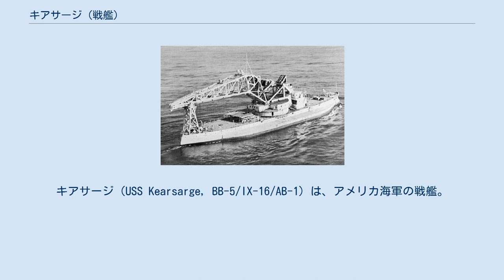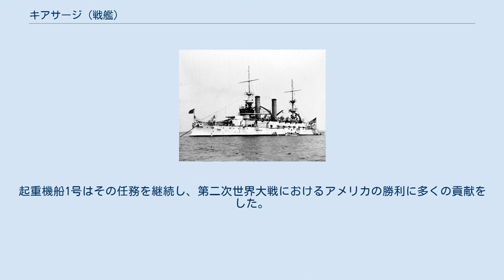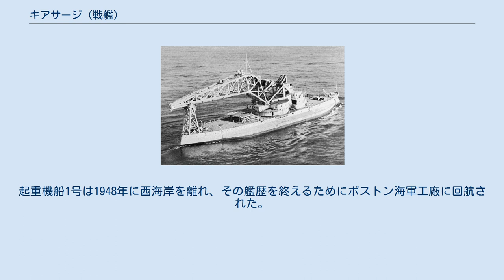キアサージ (戦艦)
キアサージ（USS Kearsarge, BB-5/IX-16/AB-1）は、アメリカ海軍の戦艦。
キアサージ級戦艦の1番艦。
 本艦は州の名が命名されなかった唯一のアメリカ戦艦である。
艦名は南北戦争の武勲艦「キアサージ」の名を襲名しており、議会の特別の承認のもとに命名された。
もともとはニューハンプシャー州のキアサージ山にちなむ名前である。
 キアサージは1896年6月30日にバージニア州ニューポートニューズのニューポート・ニューズ造船所で起工し、1898年3月24日にハーバート・ウィンズロー夫人（初代キアサージの元艦長ジョン・ウィンズロー海軍少将の義理の娘）によって命名・進水し、1900年2月20日に初代艦長ウィリアム・M・フォルジャー大佐の指揮下に就役した。
 キアサージは北大西洋基地の旗艦となり、大西洋沿岸を下りカリブ海を巡航した。
1903年6月3日から7月26日にドイツのキールを訪れるまで短期間ヨーロッパ艦隊の旗艦を務め、6月26日にはドイツ皇帝ヴィルヘルム2世が、7月13日にはプリンス・オブ・ウェールズ（後のジョージ5世）がキアサージを訪問した。
7月26日にはメイン州のバー・ハーバーに戻り、北大西洋艦隊の旗艦任務に復帰した。
 1903年12月1日にキューバのグアンタナモ湾へ向けてニューヨークを出航し、アメリカ合衆国は12月10日にグアンタナモにおける法的権利を獲得した。
カリブ海での演習に続いて北大西洋戦艦戦隊はポルトガルのリスボンを訪れ、キアサージには1904年6月11日に国王カルロス1世が視察に訪れた。
その後ギリシャのファレロン湾へ向かい、7月4日にはギリシャ国王ゲオルギオス1世一家の訪問を受け、共にアメリカ独立記念日を祝った。
艦隊はその後コルフ、トリエステ、フィウメを親善訪問し、1904年8月29日にロードアイランド州ニューポートに帰還した。
 キアサージはその後も旗艦任務を続け、1906年3月31日に戦艦メイン（USS Maine, BB-10）と旗艦を交代し、艦隊との作戦行動を継続した。
1906年4月13日、キューバのクルーズ岬沖での射撃訓練中に13インチ主砲の装薬が爆発事故を起こし、士官2名と兵員8名が死亡、4名が重傷を負った。
 その後キアサージは第2戦隊第4部隊に配属され、1907年12月16日に「グレート・ホワイト・フリート」の一艦として世界巡航に出航した。
艦隊はハンプトンローズを出航し南アメリカの沖から西海岸へ抜け、ハワイ、オーストラリア、ニュージーランド、フィリピン、そして日本を訪れた。
続いてセイロンを訪れ、スエズ運河を通過後地中海の港を訪問し、その後アメリカ東海岸に帰還した。
セオドア・ルーズベルト大統領は1909年2月22日にハンプトンローズで艦隊を観閲し、アメリカ合衆国の国威を世界に示した。
 キアサージは1909年9月4日、フィラデルフィア海軍造船所で予備役になり、近代化改装に入った。
前檣および後檣を籠マスト化して装いも新たになり、1915年6月23日に再就役した。
 再就役すると、大西洋岸に沿って9月17日まで作戦活動に従事し、その後フィラデルフィアを出航、メキシコのベラクルスに海兵隊の部隊を運んだ。
キアサージは1915年9月28日から1916年1月5日までベラクルスに留まり、海兵隊員を乗せルイジアナ州ニューオーリンズに帰還した。
その後フィラデルフィアで1916年2月4日に大西洋予備役艦隊に編入され、キアサージはアメリカ合衆国が第一次世界大戦に参戦するまで、マサチューセッツ州とメイン州の海軍州兵を訓練した。
 その後マサチューセッツ州ボストンからフロリダ州ペンサコーラまで、東海岸に沿って機関員と武装警備員の練習航海を行った。
1918年8月18日の夜にキアサージは、ドイツのUE2型潜水艦U117によって沈められたノルウェーのバーク型帆船「Nordhav」の生存者26人を救出し、彼らをボストンまで送り届けた。
 キアサージは機関員の練習艦としての任務を1919年5月29日まで行った後、海軍兵学校の士官候補生を乗せて西インド諸島巡航の練習航海を行った。
士官候補生は8月29日にメリーランド州アナポリスで下艦した。
キアサージはフィラデルフィア海軍造船所へ向かい、1920年5月10日退役し、起重機船（クレーン船）へと改造された。
1920年8月5日には新たな船番号「AB-1」が与えられた。
 キアサージ、AB-1 キアサ...